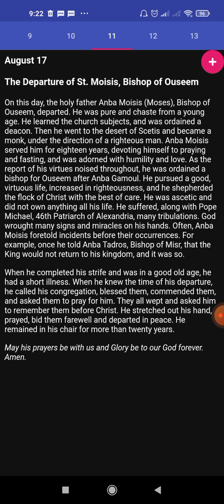Coptic Synaxarion 11 Mesra (August 17th)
1. The Departure of St. Moisis, Bishop of Ouseem